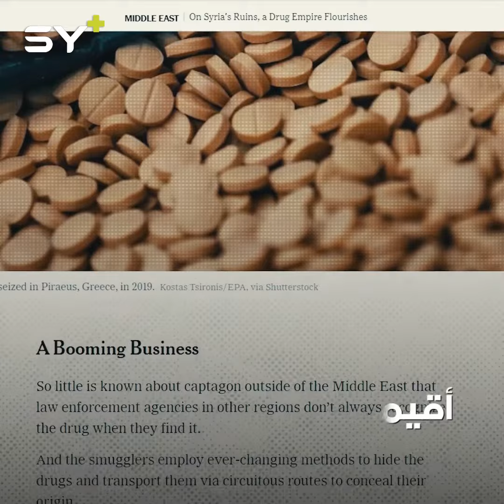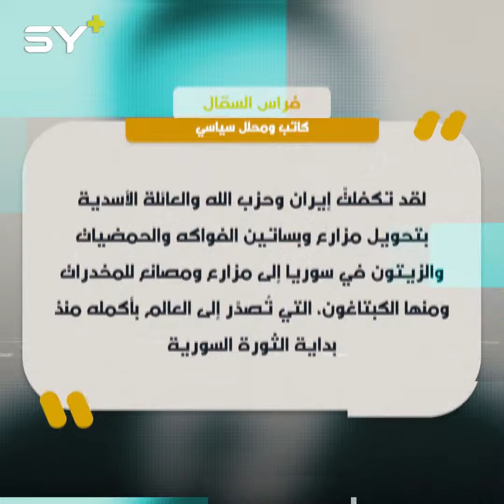سوريا تتحول إلى مركز عالمي لإنتاج "الكبتاغون" المخدر !